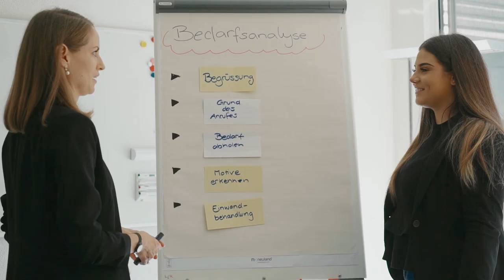Du telefonierst gerne? Werde Fachmann/frau Kundendialog bei der CSS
Ein Einblick in den Alltag einer Lehrstelle bei der CSS in Luzern als Fachmann/-frau Kundendialog EFZ